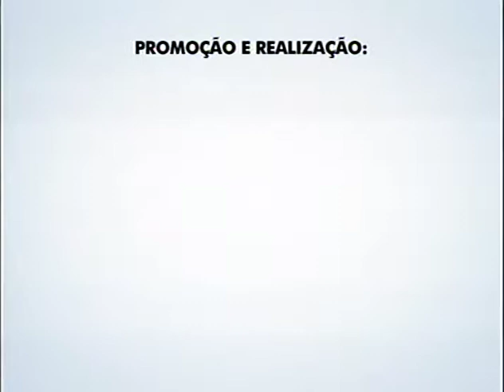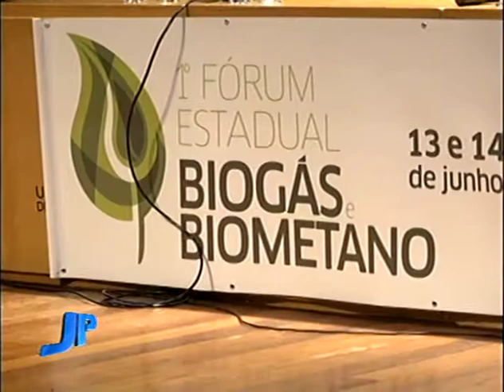1° Fórum Estadual de Biogás e Biometano é realizado em Caxias do Sul | Jornal da Pampa | 13/06/2017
1° Fórum Estadual de Biogás e Biometano é realizado em Caxias do Sul.